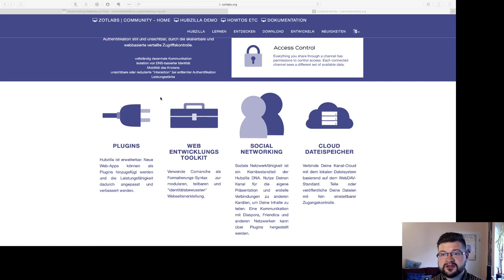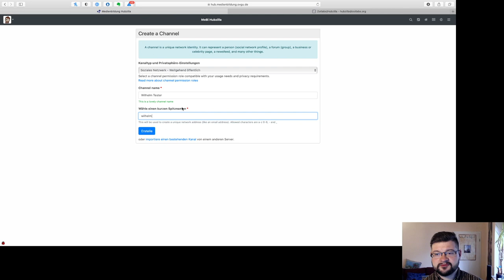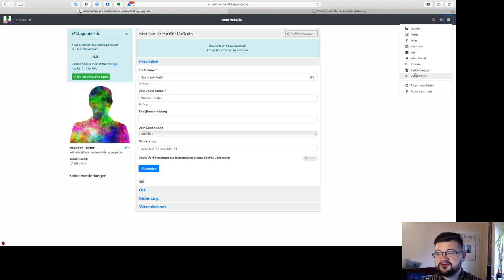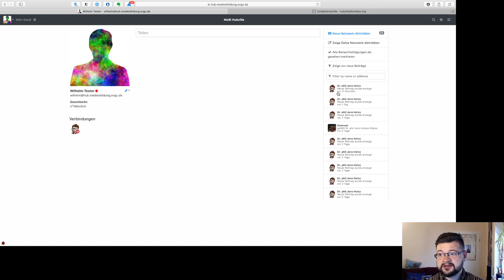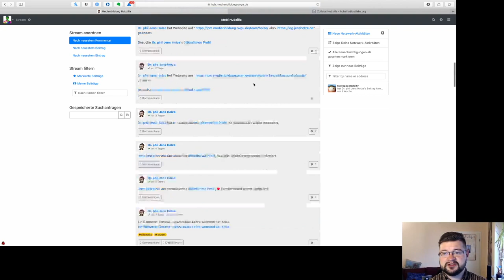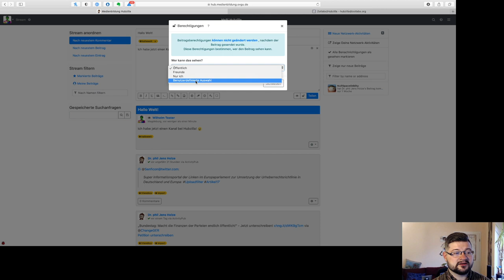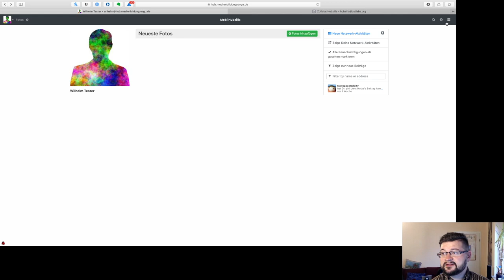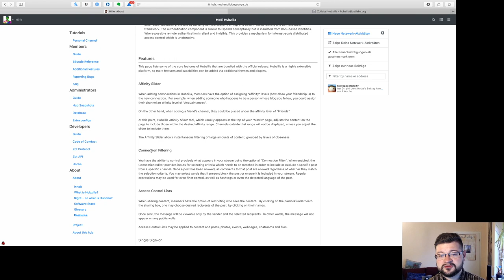Erste Schritte in Hubzilla - Medienbildung Magdeburg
Einführungsvideo zum Studiengangsnetzwerk für die Medienbildung an OvGU, um die ersten Schritte auf der Plattform Hubzilla zu erleichtern.

Sprungmarken im Video:

00:00 Intro
00:13 1. Was ist Hubzilla?
03:31 2. Registriertung
04:02 3. Kanal erstellen
05:58 4. Profil(e) anlegen
07:36 Menü
08:16 5. Verbindungen und das Verzeichnis
09:37 6. Mein Kanal und der Stream
11:34 7. Beiträge posten
15:20 8. Dateien, Fotos und Apps
19:34 Outro